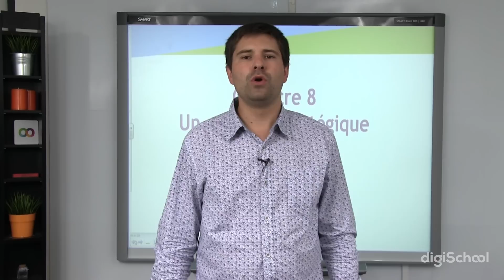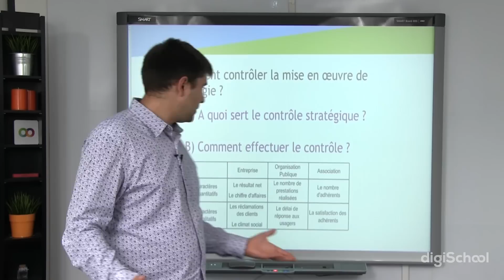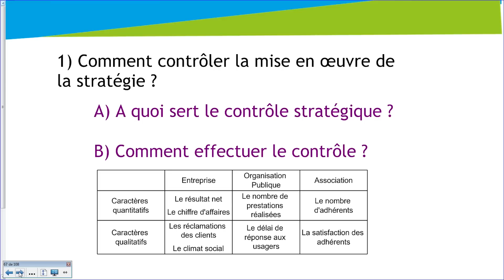Chapitre 8 : Comment contrôler la mise en œuvre de la stratégie ? - Management Bac STMG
Dans cette vidéo, notre professeur de management aborde la première partie "Un contrôle stratégique s'impose t'il ?" du programme de Bac STMG Management.

Vous verrez les avantages du contrôle stratégique, et les éléments essentiels pour effectuer ce contrôle.